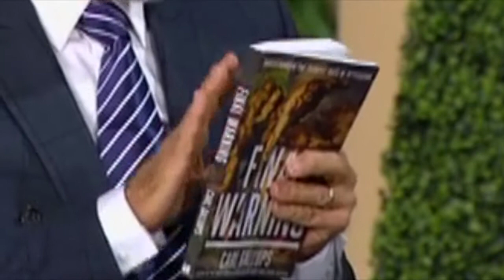the prophecy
it was foretold